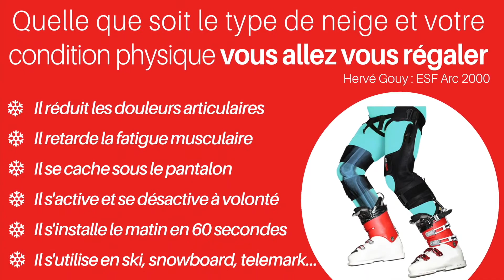3' to understand how skiing can be a lot more fun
Le ski~mojo est un exosquelette dédié à la pratique du ski (ski, snowboard, telemark, monoski, skwal) utilisant un système de ressorts mis en compression lors de la flexion.
L'énergie du ressort est restituée lors du retour en extension.
Il réduit la pression sur les genoux de l'ordre de 40% préservant ainsi les articulations et réduisant de manière très importante le douleurs de tous ceux qui souffrent d'arthrose ou autres pathologies des genoux.
En assistant les quadriceps qui se contractent lors des phases de résistances aux forces gravitationnelles et d'extension, il réduit le stress musculaire et retarde l'arrivée de l'acide lactique qui entraine les sensations de brûlures dans les muscles. Ces sensations sont donc réduites et retardées permettant un meilleur contrôle des skis. Les courbatures elles aussi sont moins importantes.
L'effet amortisseur des ressorts permet un meilleur contact ski-neige améliorant la tenue de courbe et favorise une prise de carre plus franche y compris sur les neiges plus dure. Les bosses et autres vibrations sont absorbées préservant aussi les articulations et le dos.
Le mécanisme empêche aussi l'hyperflexion réduisant ainsi le risque de blessures ligamentaires.
Le ski~mojo est un équipement de plaisir mais aussi de sécurité.
Si les exosquelettes apparaissent comme étant le futur, ils sont déjà une réalité utile pour plus de 5000 skieurs.